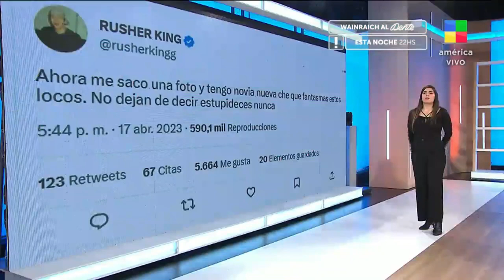💣😳 LA REACCIÓN DE RUSHERKING ANTE SU SUPUESTA NUEVA RELACIÓN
Tras ser vinculado a con Tatiana Luna, miss mundo Uruguay 2023,
Rusherking salió a desmentir y descargó un poco su bronca con un tuit.

También hay rumores de una supuesta reconciliación con la China Suarez.